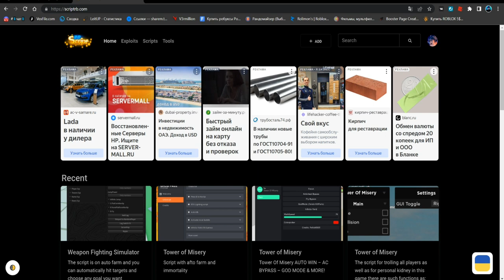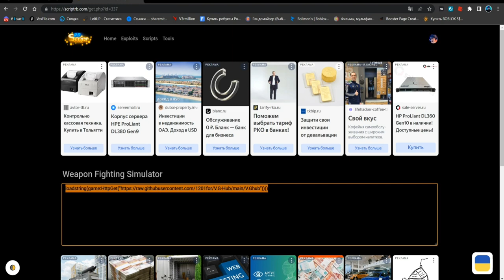КРУТОЙ СКРИПТ ДЛЯ СИМУЛЯТОРА МЕЧА | WEAPON FIGHTING SIMULATOR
Splash(чит).

Соц.сети

Не читать.